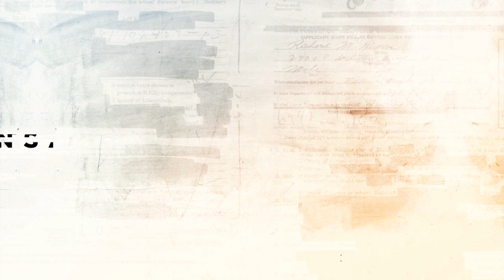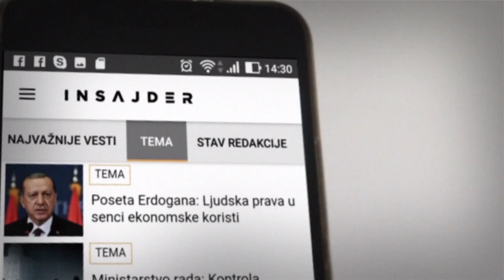Marko Đurić o ulozi Milana Radoičića na Kosovu: Ja nisam adresa za to pitanje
Odgovarajući na pitanje novinara Insajdera o ulozi Milana Radoičića na severu Kosova, predsednik vladine Kancelarije za KiM Marko Đurić, koji je u nekoliko navrata viđen sa Radoičićem u društvu, izjavio je da takva pitanja postoje u delu javnosti koja želi da dovede Radojčića u vezu sa kriminalnim aktivnostima, ali i da kriminalizuje čitav Sever Kosova.

Na pitanje novinara Insajdera u kom svojstvu Radoičić pregovara u ime Srba sa Kosovu sa zvaničnim vlastima u Prištini i kako je moguće da on, kao prvi čovek vladine Kancelarije za Kosovo, ne zna kakva je Radoičićeva uloga na severu Kosova, Đurić je izbegao direktan odgovor, uz obrazloženje da on nije prava adresa za ta pitanja.